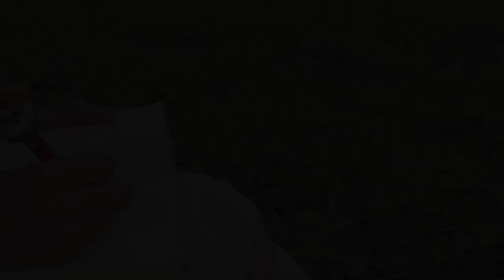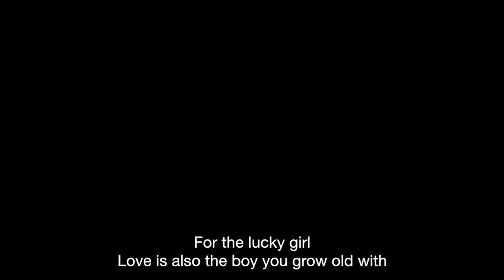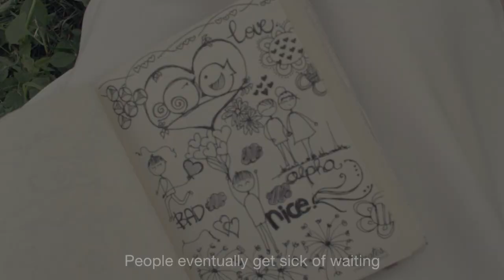The 3 Men That Every Girl Dates : FOR WOMEN ONLY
In life, every girl really only dates three men, Youth – the right person you meet at the wrong time. Love – the right person you meet at the right time. Marriage – the wrong person you meet at the right time. A lot of us believe true love is about finding the “Right” one. But true love really is more a matter of timing.

Produced and Directed by Zoe Productions

"The 3 Men Every Girl Dates" by J.cheong

Voiceover by Gea denanda